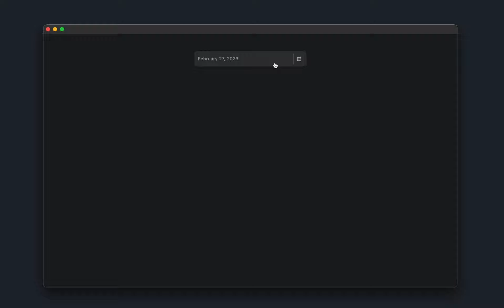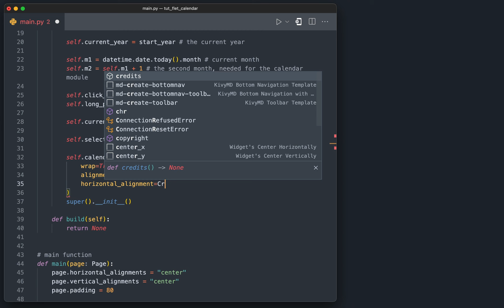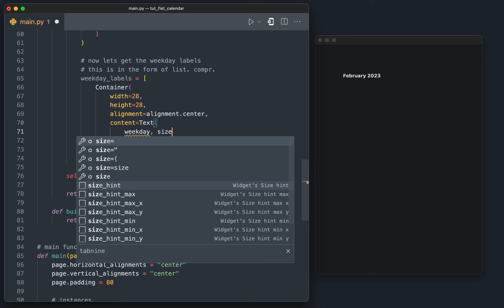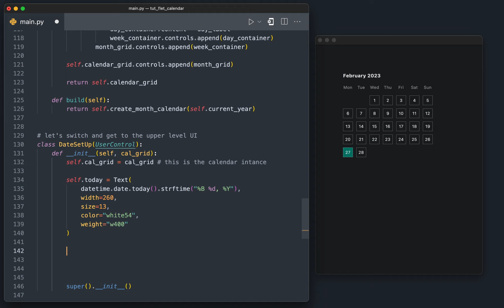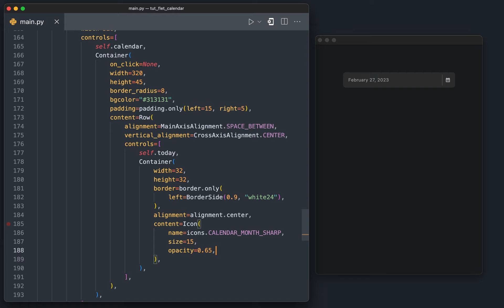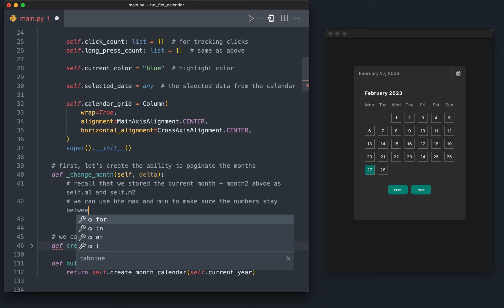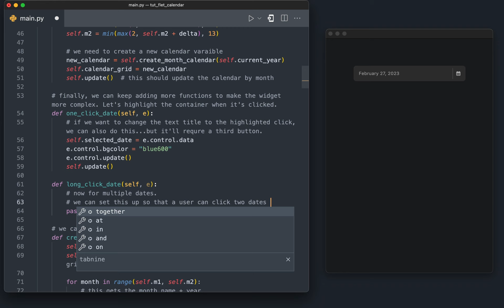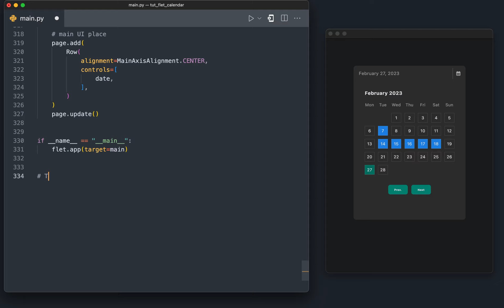Python App Tutorial: Building a Calendar-Based Date Tracker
This Python tutorial will demonstrate how to build a modern calendar widget that can be imported and used in your personal applications. We'll go over many important concepts, both for the front-end and the logic. This is a great tutorial to refine your Python skills and learn about Flet library.